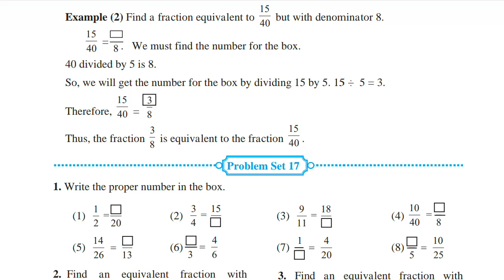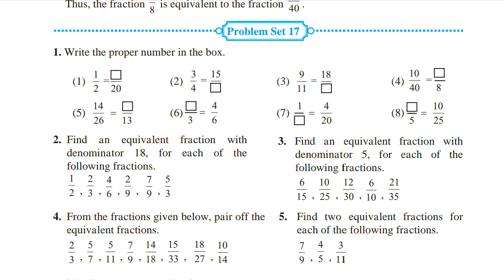Std. 5th Maths ||5. Fractions|| Practice Set 17 (Part-2)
Jare Ashok